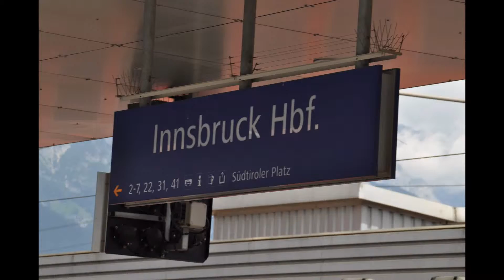Innsbruck Austria 20120809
Innsbruck ist die Hauptstadt des Bundeslandes Tirol im Westen Österreichs. Ihr Name verweist auf die Brücke über den Inn. Wahrzeichen der Stadt ist das Goldene Dachl.

Mit 130.894 Einwohnern (Stand: 1. Jänner 2016) ist Innsbruck die größte Stadt Tirols und nach Wien, Graz, Linz und Salzburg die fünftgrößte Stadt Österreichs. In ihrem Ballungsraum leben rund 289.000 Menschen.[1] Zusätzlich haben etwa 30.000 Studierende und andere Personen hier einen Nebenwohnsitz; täglich werden rund 3.000 Nächtigungen von Städtetouristen gebucht.

Entlang der Stadt im Inntal verläuft die Alpen-Transit-Strecke über den Brennerpass nach Südtirol (Italien).